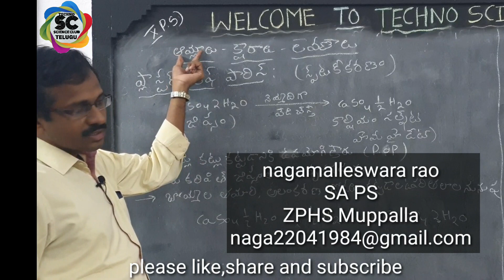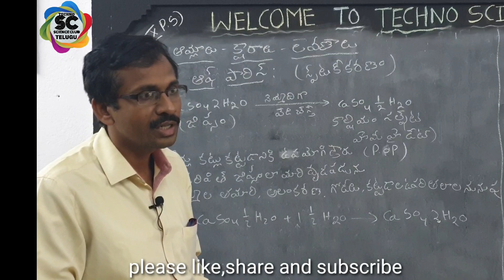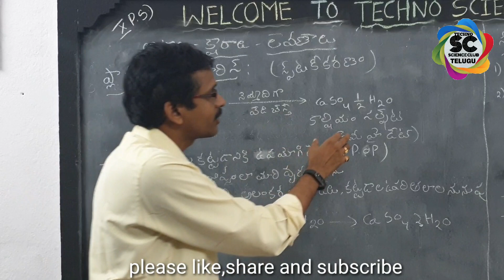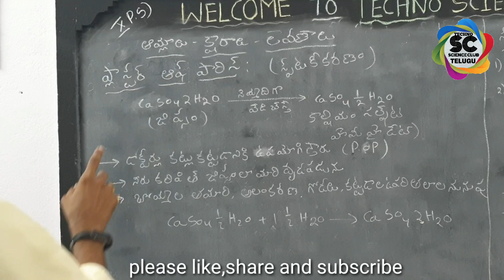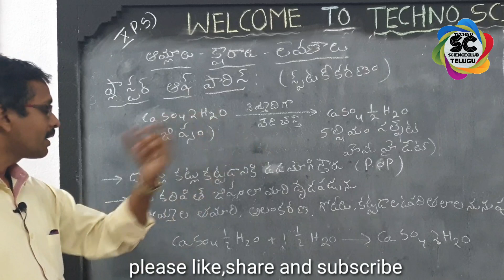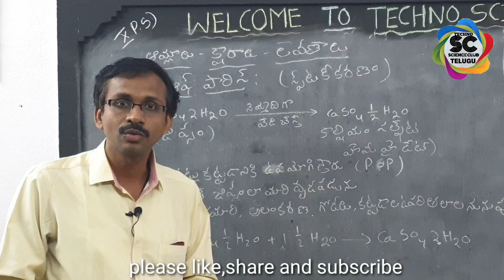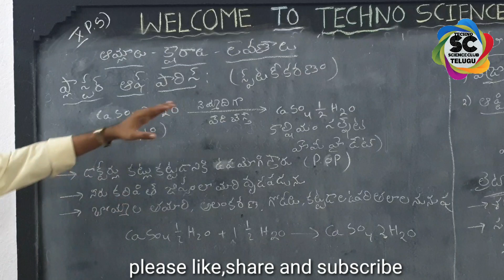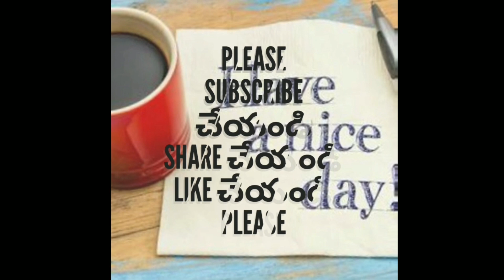plaster of Paris & it's uses || ప్లాస్టర్ ఆఫ్ పారిస్ తయారీ- ఉపయోగాలు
how plaster of Paris useful?
what is the formula of plaster of Paris?
 Other videos in the chapter     Acids bases and salts

 12. Acids bases and salts || ఆమ్లాలు, క్షారాలు,లవణాలు